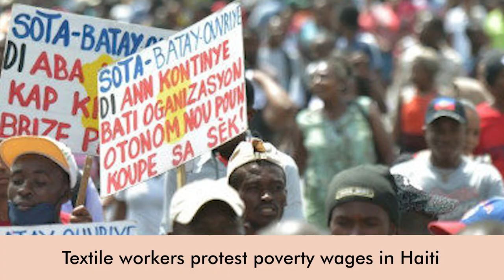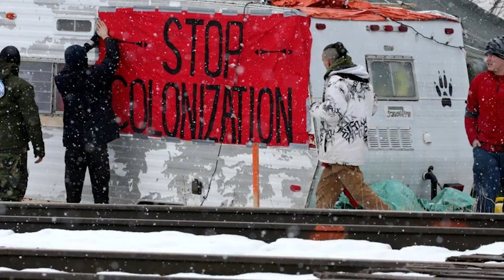Daily Round-up|Police repress workers’ protest for living wages in Port au Prince and other stories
In today’s episode of the Daily Round-up we take a look at a protest by textile workers at the SONAPI Industrial Park in Haiti to demand a raise in the minimum wage and labour benefits; a report submitted by Indigenous Wet’suwet’en activists to the UN detailing rights violations by Canada; protests by public sector employees including teachers in Puerto Rico against cuts to wages and pensions amid a severe debt crisis; and casualties reported in Syria following two missile attacks carried out by Israel.